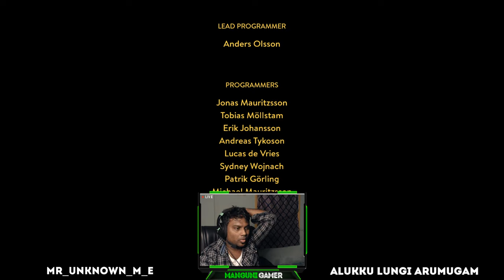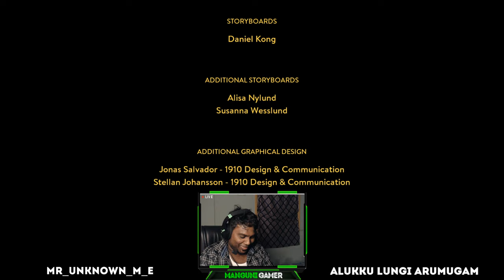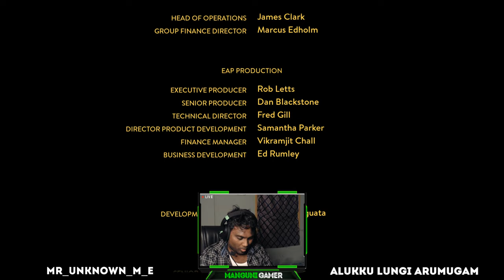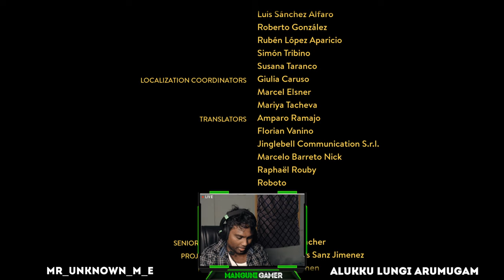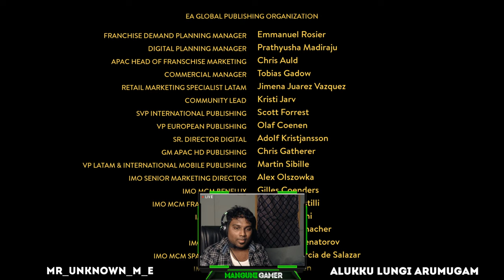🔴Goodbye HARVEY | A Way Out | CLIMAX | LIVE | TAMIL | Manguni Gamer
Statutory Warning: Consumption of Alcohol is injurious to health.

I love Josef Fares!!

We are playing A Way Out in PC. We are doing it as a Live stream in Tamil commentary with lots of fun, excitement and gaming. Let us have some swag and go for a joyful ride!!

You can also post ideas and suggestions for our channel,

►►Epic Account: Vimzz08
►►Playstation ID: vimzzomaniac
►►Steam Account: vimzz008
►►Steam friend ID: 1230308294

CHAT RULES:
• No politics
• Ignore negativity

SPECS:
Processor: Intel i7 9th Gen
Ram: Corsair 32GB
GPU: RTX 2070 Super